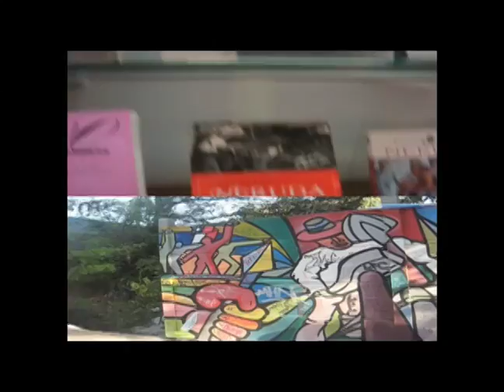The 13th Tribe - Hater feat Youth Speaks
Melodic Downtempo track featuring Slam poetry from the Youth Speaks movement based in Seattle.Filmed around the paint splashed streets of Pablo Neruda's house (La Chascona) in Barrio Bellavista,Santiago de Chile.The images were taken with a Canon Powershot A560 and Edited in iMovie 6.